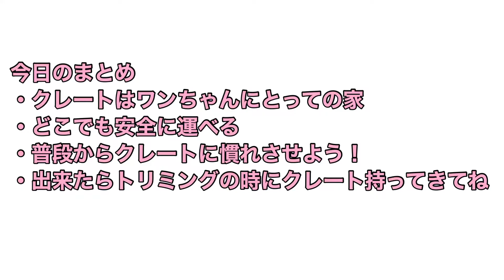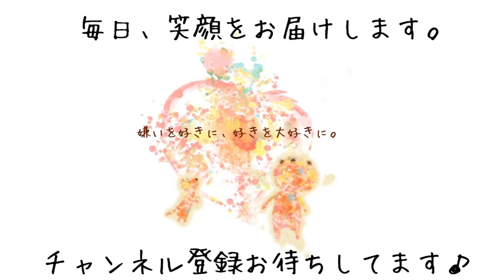ペットとの防災について考えていこう！【クレート編】［兵庫ペット医療センター トリミング 尼崎 犬動画 ］Happy dog glooming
笑顔溢れるトリミングサロンを目指しております。ただトリミングをするだけでなく飼い主様とたくさんお話しをしてお困りごとを解決させて頂きます。
トリミングに来るワンちゃんとのコミュニケーションを大切にし当サロンを好きになってもらえるように努めています。

当サロンではトリミング室やトリマーを大好きになってもらうために、子犬のころから練習をするコースをオススメしております。

高齢犬であっても無理のないトリミング方法をご提案できます。飼い主様と二人三脚でワンちゃんにとってベストなトリミングをさせて頂きます。

・トリマーとたくさんお喋りをされたい方。